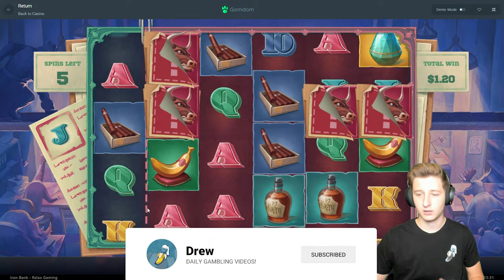INSANE Wins on Iron Bank MYSTERY Symbol BONUS BUYS!!